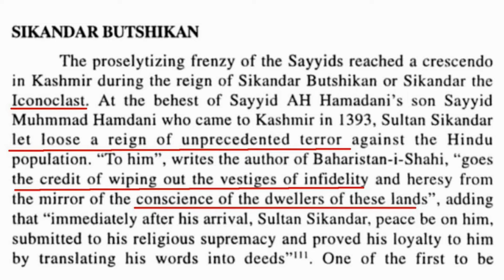Untold History of 1600 year old Martand Sun Temple in kashmir why Shaintan ki gufa ‘शैतान की गुफा’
History of Martand Sun Temple
History of Kashmir Martand Sun Temple.  One of the stories of destructions. The grand Martand Sun Temple was build by Hindu Kashmiri Raja in the 8th century but destroyed by the Muslim King in the 16th Century
The Martand Sun Temple situated in Jammu and Kashmir, India, is a medieval period Hindu shrine near the city of Anantnag. It was devoted to Surya, Hinduism’s greatest solar deity; Surya is also called as Martand in Sanskrit language, hence the name.

Sikandar Shah Miri had the temple demolished once.

As per Kalhana, Lalitaditya Muktapida constructed the Martand Sun Temple in the 8th century AD. As per Jonaraja and Hasan Ali, Sikandar Shah Miri (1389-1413) demolished the temple in a bid to Islamize society on the suggestion of a Sufi cleric named Mir Muhammad Hamadani. Multiple earthquakes severely destroyed the remains and relics of the temple.

Architecture of Martand Sun Temple
The Martand temple is located on a plateau with a panoramic view of the whole Kashmir Valley. It was an exceptional example of the Kashmiri style of architecture, which had integrated the Gandharan, Gupta, and Chinese types of architecture, according to the remnants and associated archaeological discoveries. The temple includes a colonnaded courtyard with its main shrine in the middle and 84 lesser shrines around it, extending 220 feet in length and 142 feet wide in total and integrating a former temple. The shrine is the biggest example of peristyle in Kashmir, and it is complicated owing to its different chambers, which are proportionate in size and lined with the shrine’s entire perimeter.